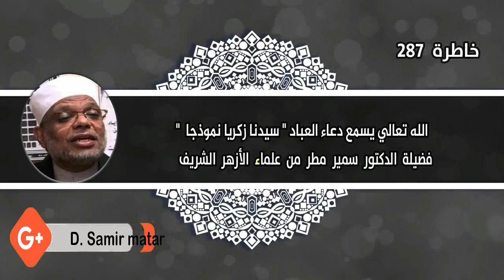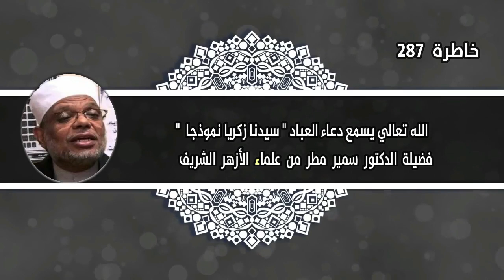الله تعالي يسمع دعاء العباد ' سيدنا زكريا نموذجا ' الدكتور سمير مطر